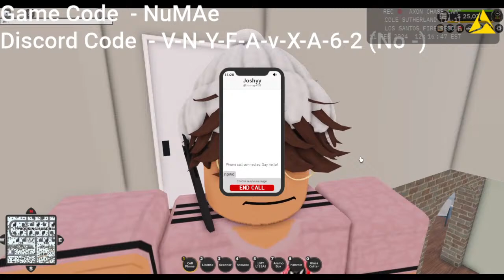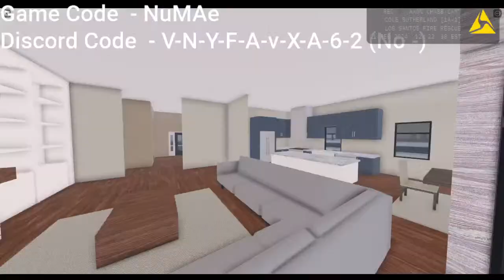ER:LC Roblox Live!